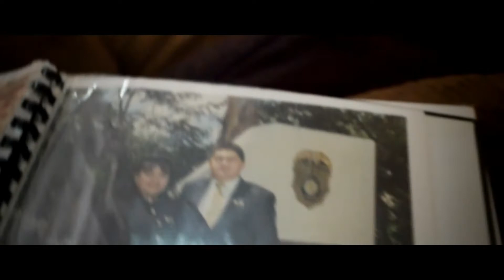C/G Marisol Morales, ejemplo de mujer venezolana.